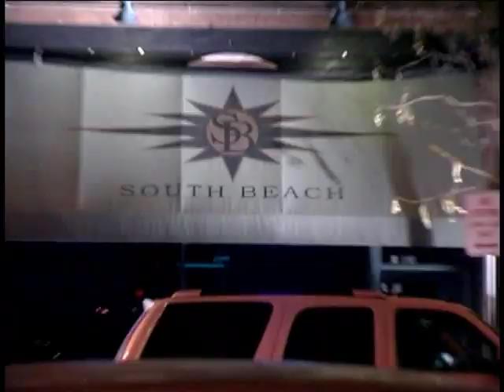Madjef - Kardel - Holla Music Video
Produced By Jeff "Madjef" Taylor, shot in minneapolis.